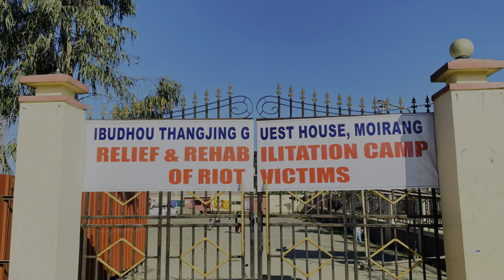THNGJING GUEST HOUSE || MOIRANG || AWANUNGAI PAODAM KHARA || Johnson VLOG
Mayam khi mafamda heijanibdi hwjik camp  asigi awatpa ingthamta chnglkpagi aduga medicine  hyriba sing maruroina watchei ￼